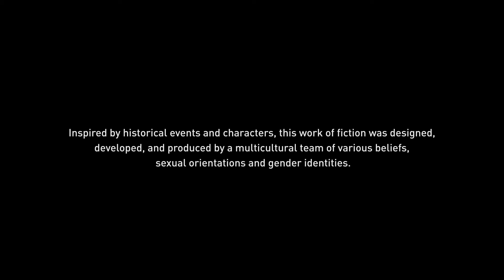Assassin's Creed Valhalla - Part 12 - GLORY REGAINED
Assassin's Creed Valhalla full Gameplay